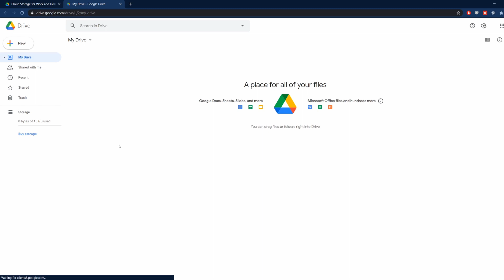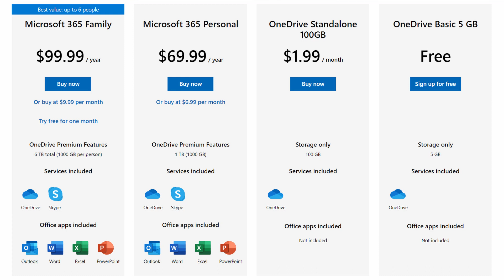Čo je cloud?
V tomto videu si predstavíme koncept cloudu. Toto je video je určené pre ľudí čo vôbec nevedia čo to cloud je. Vo videu Vám ukážem ako viete využiť cloud vo svoj prospech zadarmo, pomocou služby Google Drive. Vďaka tejto službe si viete uložiť svoje dáta do cloudu a pristupovať k nim kedykoľvek.

V prípade ak chcete finančne podporiť kanál tak viete tak spraviť na mojom Patreone

Ahojte som Mišo a na tomto kanáli Vám chcem priblížiť svet informatiky. Okrem kurzov programovania na tomto kanáli nájdete videá o moderných technológiách, pomocou ktorých sa snažím vysvetliť niekedy zložité pojmy naozaj každému.

Ak máte nápad na ďalšie video zanechajte ho v komentáry pod videom.

00:00 Úvod
00:30 Čo je to cloud
01:03 Svet bez cloudu
02:33 Svet s cloudom
04:17 Koľko to stojí (cloudový provideri)?
07:03 Záver